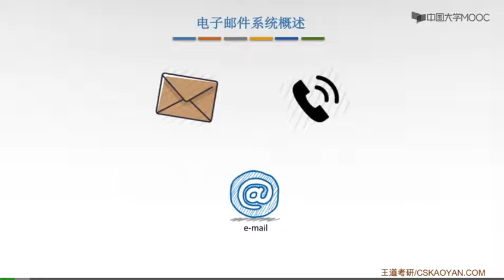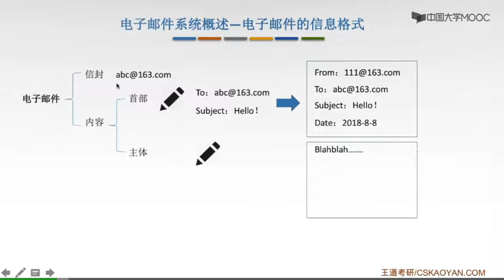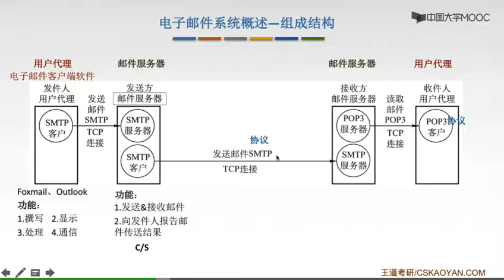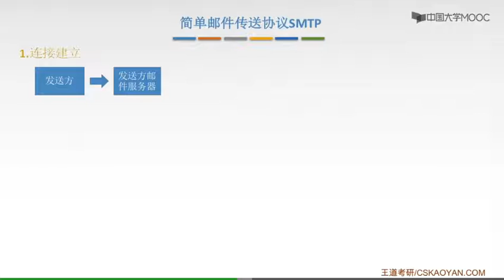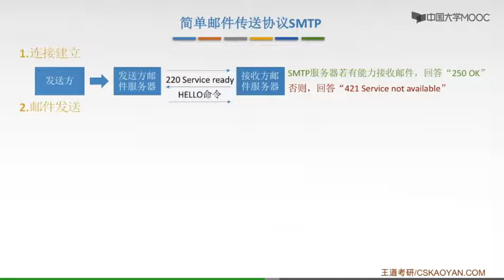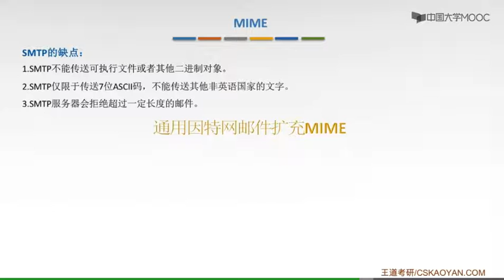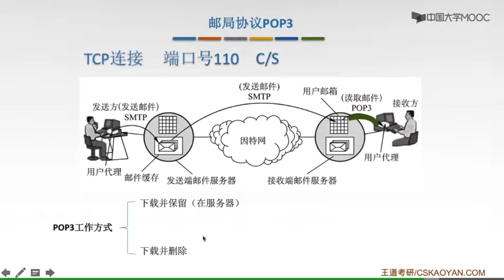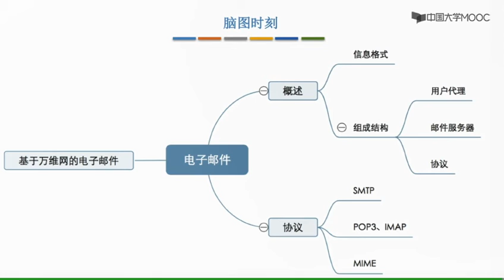47计算机网络-电子邮件